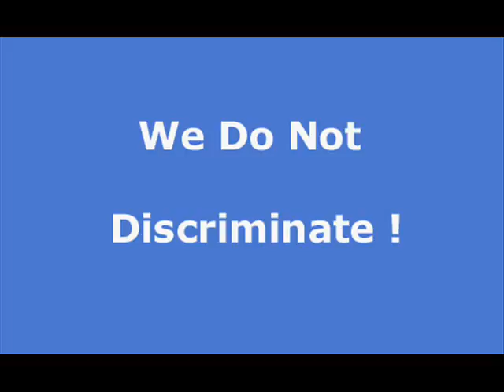Lake of the Woods